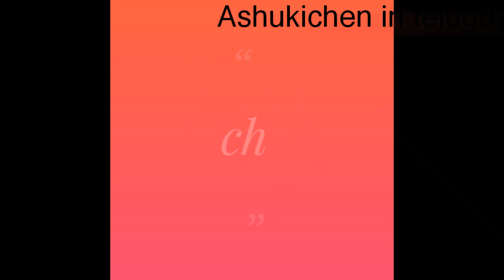Wheat flourbiscuits//గోధుమపిండి తో కరకర లాడే biscuits ఈజీ గా చేసుకోండి //Ashukichen intelugu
హాయ్ friends
welcome  tomychannel

howtomake wheat biscuits, attabiscuitsin telugu, healthy snack, without oven biscuits,